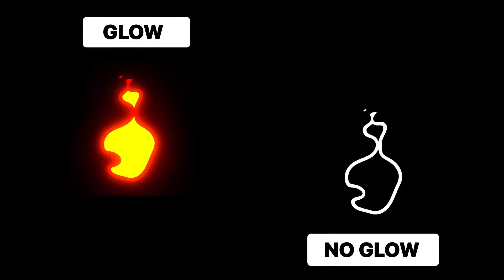Flame Elements And Titles | FCPX | After Effects Titles - Envato elements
bonfire,cartoon,dance videos,FCPX,fire,flame,glow,opener,phoenix,presentations,slideshow,text animation,title animation,titles,transitions